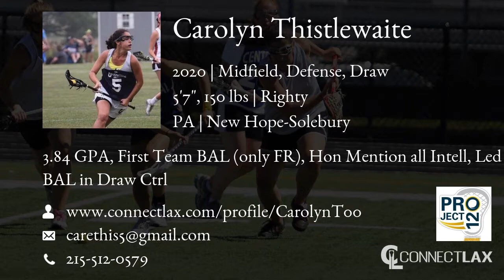Carolyn Thistlewaite Lacrosse Highlights - PA 2020 - Mid, Def, Draw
Carolyn Thistlewaite Recruiting Video.
ConnectLAX: Match".com" for lacrosse recruits and college coaches. Uploaded in HD 720p60; editor zoomed.